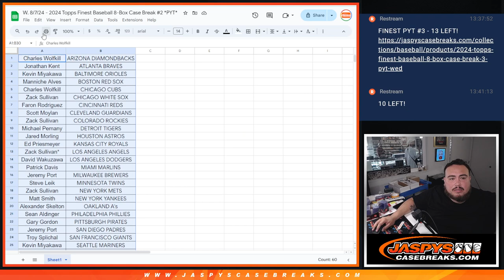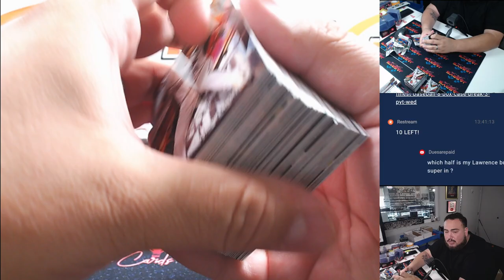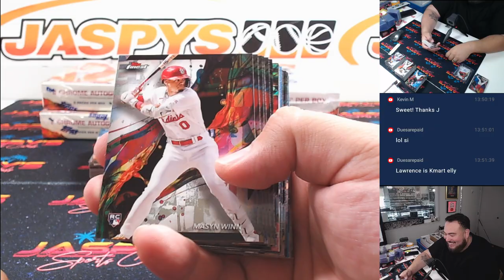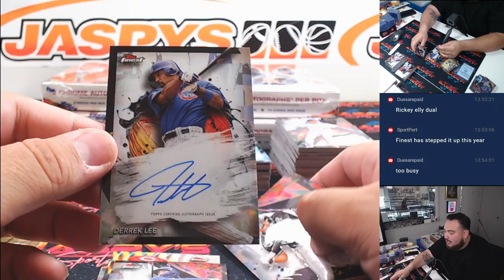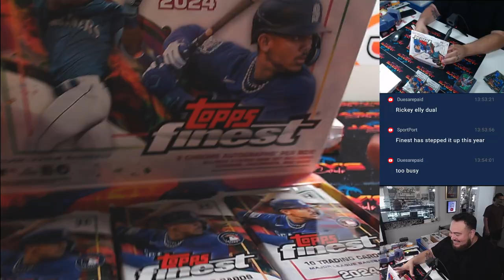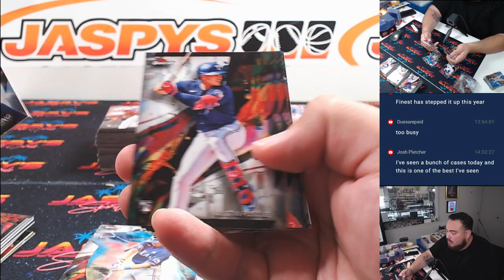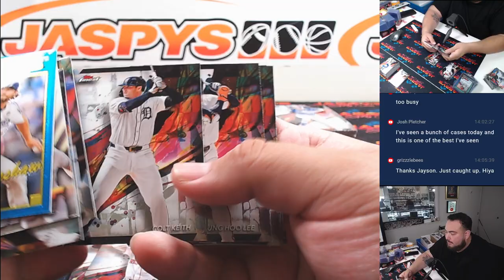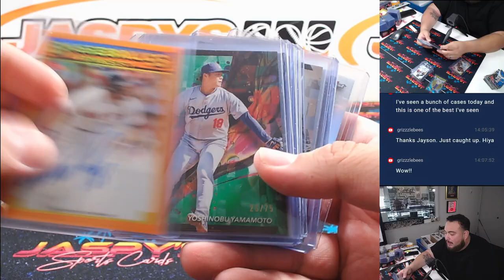W. 8/7/24 - 2024 Topps Finest Baseball 8-Box Case Break #2 *PYT*